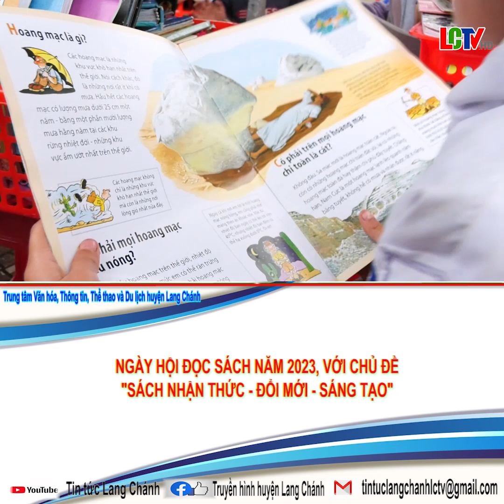Ngày hội đọc sách năm 2023, với chủ đề sách nhận thức đổi mới, sáng tạo.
Ngày hội đọc sách năm 2023, tại Trường tiểu học xã Tân Phúc với chủ đề sách nhận thức đổi mới, sáng tạo.